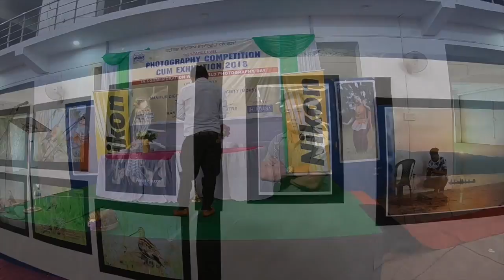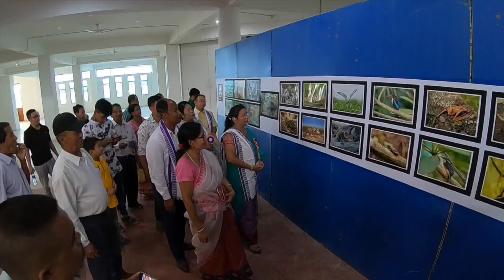1st Manipur State Level Photo Exhibition cum Competition 2018 ( On World Photography Day 2018)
Dated : 19th Aug 2018 ( Sunday)

Dreams Production
Wangmagee Khoimu
A Music Video by Gyanand
A Surmani Musical
BM Records
Lyrics: Khaidem Imo
Singer: Introducing Rosy Heisnam
Cast: Sadananda, Pilot, Araba and Rosy Heisnam
Guest Artiste: Khaidem Imo, Naotomba, Sobharaj, Reshmi, Christina and Reshma
Makeup: Aku
Asst. Makeup: Luxmi
Costume: Gyanand/Gope Meitei
Costume asst.: Roshni
Choreograph: Gyanand
Art Director: Jamz
Hellicam: Vikas
transport: Boyai
Equipment: Kangla Films
Vfx: Biju
DOP and Editor: Regan Kh
Producer: Raghumani Heisnam
Direction: Gyanand